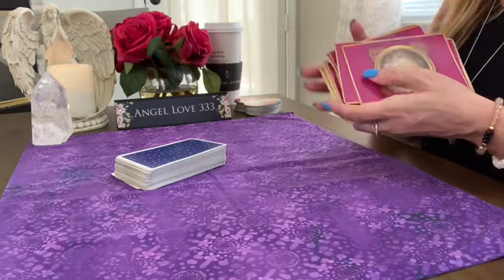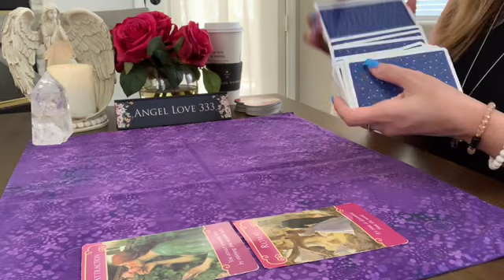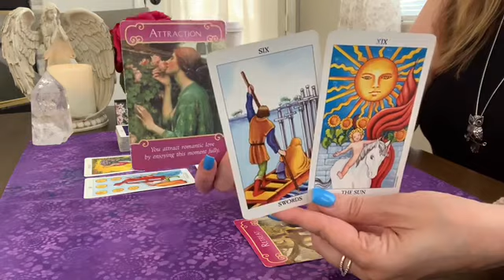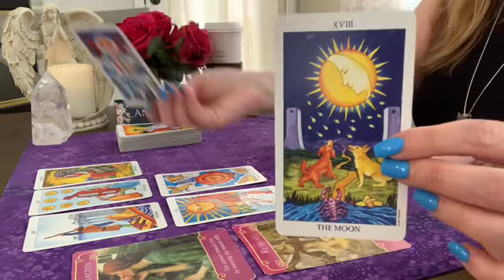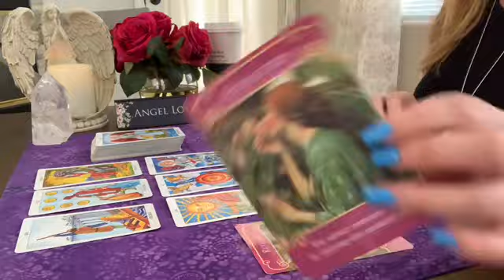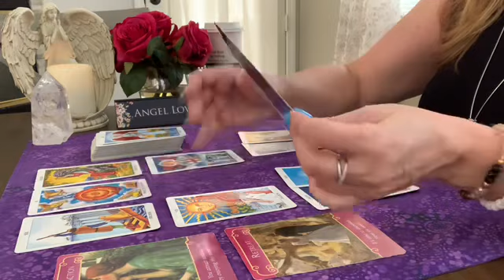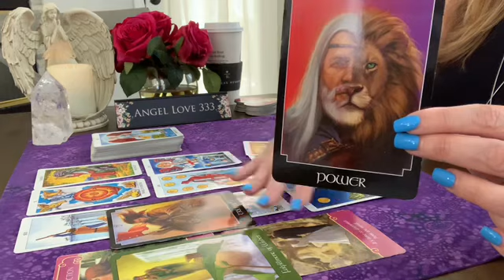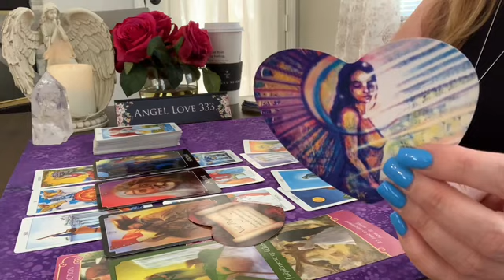Aquarius ♒️💖They are headed in your direction! August 2020 Love Tarot Reading